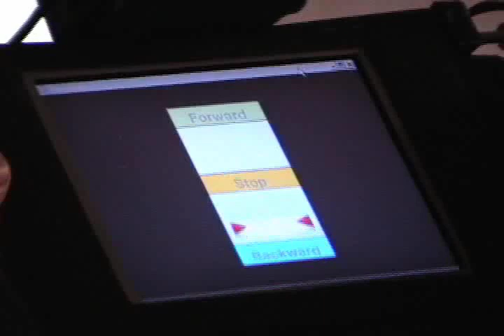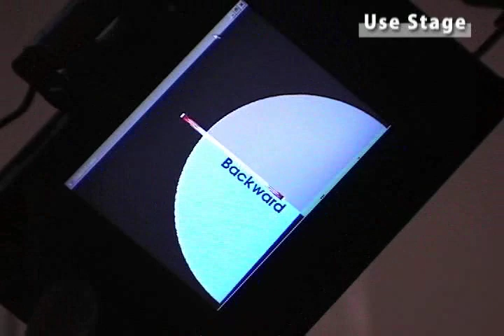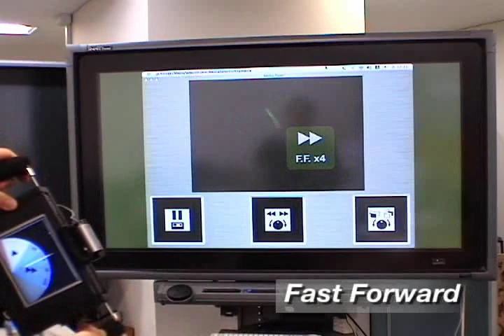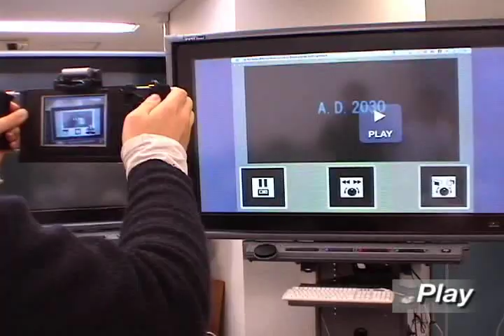Vidgets(a light-weight mobile AR service framework for mobile devices)